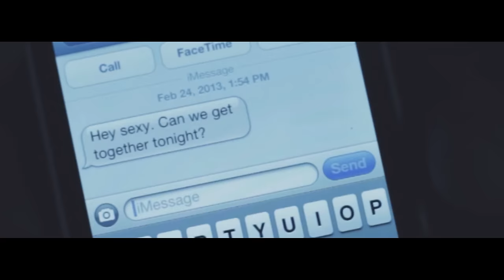No Resolve - Get Me Out (Official Music Video)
Buy Get Me Out here - smarturl.it/noresolvegetmeout

Official music video for "Get Me Out"
Twitter noresolve
Recorded and produced by Martin Bak at SLR Studios.
Video recorded by Burning Daylight Films
Actress - Juliet Flood
Actors - Chas Hutton, and Donald Parr